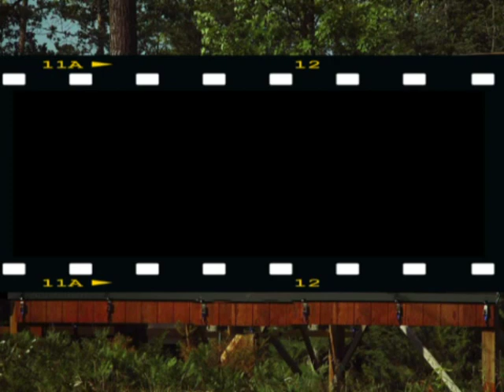Victoria Regional Transit System 1994 New Flyer D40LF #8039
Welcome aboard Victoria Regional Transit 1994 New Flyer D40LF #8039 in service on Route 11 to the University of Victoria Exchange via Downtown Victoria. 8039 is one of a fifteen bus order operated by VRTS powered by a Detroit Diesel Series 50 Engine & Voith D863.3 Transmission